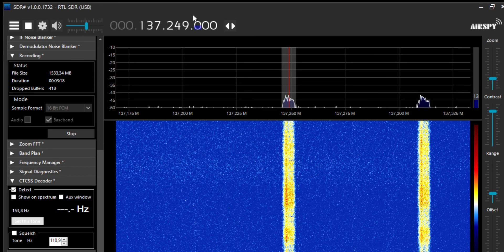Orbcomm satellite signal received in 137.251 mHz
antenna: homemade loop antenna
receiver: RTL-SDR.COM V3
Links: